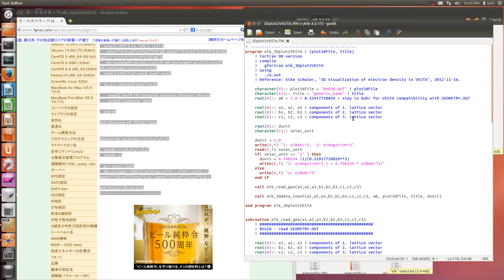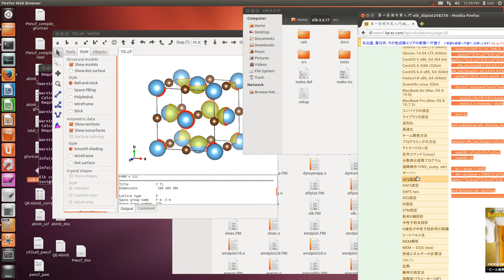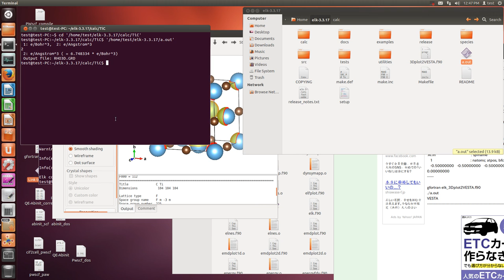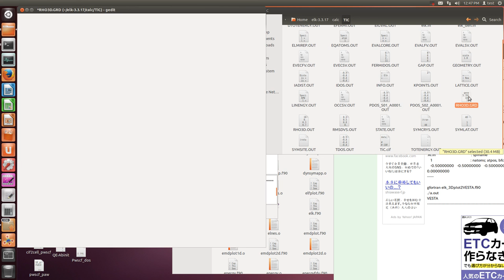Elk (Electric Density, VESTA)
3Dplot2VESTA.f90
program elk_3Dplot2VESTA ! (plot3dFile, title)
    ! Fortran 90 version
    ! compile
    !   gfortran elk_3Dplot2VESTA
    ! using
    !   ./a.out
    ! Reference: Eike Schwier, "3D Visualization of electron density in VESTA", 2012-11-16.

    character(9):: plot3dFile = "RHO3D.OUT" ! plot3dFile
    character(12):: title = "generic_name" ! title
    real(8):: aB = 1.0 ! 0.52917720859 ! stay in bohr for VESTA compatibility with GEOMETRY.OUT

    real(8):: a1, a2, a3 ! components of 1. lattice vector
    real(8):: b1, b2, b3 ! components of 2. lattice vector
    real(8):: c1, c2, c3 ! components of 3. lattice vector

    real(8):: dunit
    character(1):: selec_unit

    dunit = 1.0
    write(6,*) "1: e/Bohr^3,  2: e/Angstrom^3"
    read(5,*) selec_unit
    if( selec_unit == "2" ) then
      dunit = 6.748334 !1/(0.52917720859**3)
      write(6,*) "2: e/Angstrom^3 ( = 6.748334 * e/Bohr^3)"
    else
      write(6,*) "1: e/Bohr^3"
    end if

    call elk_read_geo(a1,a2,a3,b1,b2,b3,c1,c2,c3)

    call elk_3Ddata_inout(a1,a2,a3,b1,b2,b3,c1,c2,c3, aB, plot3dFile, title, dunit)

end program elk_3Dplot2VESTA

subroutine elk_read_geo(a1,a2,a3,b1,b2,b3,c1,c2,c3)
    ! BEGIN - read GEOMETRY.OUT

    character(12):: GEOfile = "GEOMETRY.OUT"
    character(12):: line

    integer:: g
    open(1, file = GEOfile)
    do g=0, 20

        read(1,'(12a)') line
        if(line(1:5) == "atoms") exit
        if(line(1:4) == "avec") then
            read(1,'(3(f14.9, 4x))' ) a1, a2, a3
            read(1,'(3(f14.9, 4x))' ) b1, b2, b3
            read(1,'(3(f14.9, 4x))' ) c1, c2, c3
        end if
    end do

    return

end subroutine elk_read_geo

subroutine elk_3Ddata_inout(a1,a2,a3,b1,b2,b3,c1,c2,c3, aB, plot3dFile, title, dunit)
    ! BEGIN - read "3D data".OUT

    character(9):: plot3dFile
    character(12):: title
    real(8):: aB

    real(8):: dunit

    character(12):: dumpStr
    integer:: numX, numY, numZ
    real(8):: dumpVar, intensity
    integer:: g

    Open (2, file=plot3dFile)
    read(2,'(3(1x,i5),12a)') numX, numY, numZ, dumpStr ! get number of grid points in the x,y and z direction of plot 3D

    Open (3, file="RHO3D.GRD")
    write(6,*) "Output file: RHO3D.GRD"
    write(3,*) title
    write(3,'(3(f7.5,1x), 3(f6.3, 1x))') &
      sqrt(a1**2.0+a2**2.0+a3**2.0)*aB, sqrt(b1**2.0+b2**2.0+b3**2.0)*aB, sqrt(c1**2.0+c2**2.0+c3**2.0)*aB, &
      elk_vec2ang(b1,b2,b3,c1,c2,c3), elk_vec2ang(a1,a2,a3,c1,c2,c3), elk_vec2ang(a1,a2,a3,b1,b2,b3)
    write(3,'(3(i5,1x))') numX, numY, numZ

    do g=1, int(numX*numY*numZ)

        read(2,'(4e18.14)') dumpVar, dumpVar, dumpVar, intensity
        write(3,*) intensity * dunit

    end do

end subroutine elk_3Ddata_inout

function elk_vec2ang(x1,x2,x3,y1,y2,y3)

    real(8):: x1,x2,x3,y1,y2,y3
    real(8):: pi

    pi = acos(-1.0d0)
    elk_vec2ang = (360/2/pi)*acos( ( x1*y1 + x2*y2 + x3*y3 ) / ( sqrt(x1**2.0+x2**2.0+x3**2.0) * sqrt(y1**2.0+y2**2.0+y3**2.0) ) )

gfortran 3Dplot2VESTA